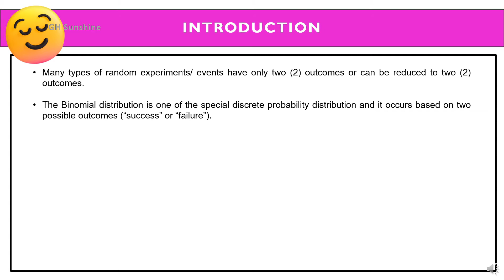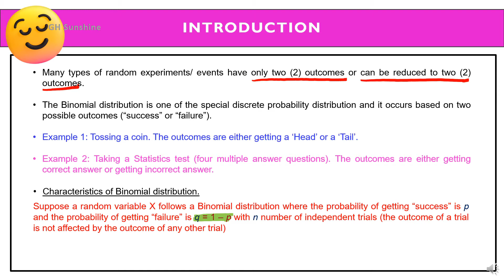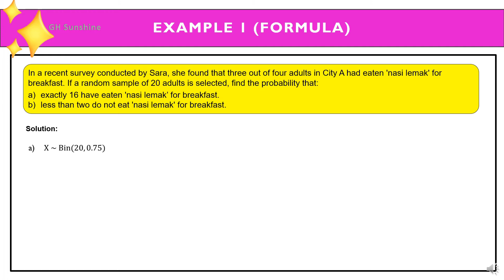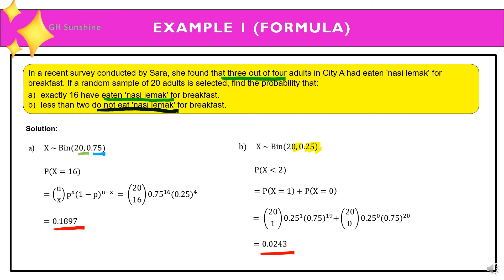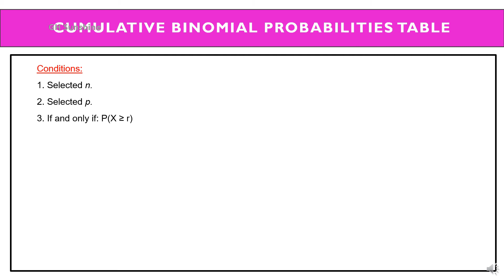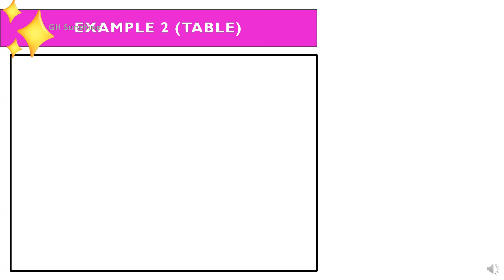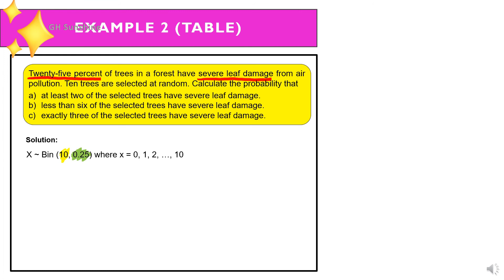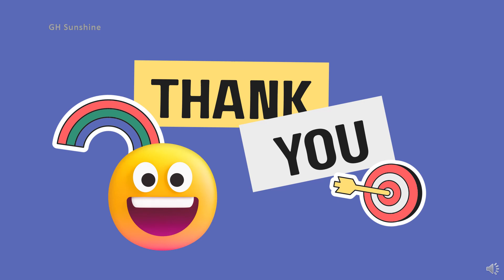STA408: Topic 1 (Binomial Distribution)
An introduction to Binomial distribution and learn on how to find the probability value of Binomial distribution using two different methods; Binomial formula and cumulative Binomial probabilities table.

🎵 Track Info:

Title: Highlander
Artist: Scandinavianz
Genre: Dance & Electronic
Mood: Happy